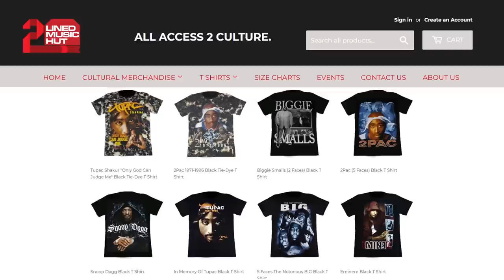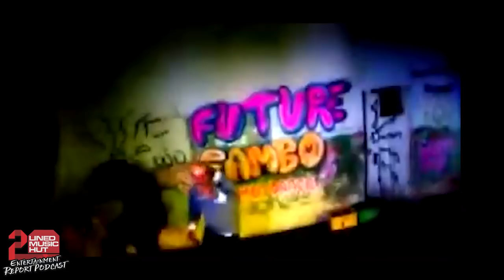ESCO DA SHOCKER On Bounty Killer, Beenie Man, Popcaan, Sean Paul, Bling Dawg, I-Octane + ((PART 2))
Recording artist, producer, songwriter and actor ESCO DA SHOCKER formerly of Leftside & Esco pulled up to the Entertainment Report Podcast for an EPICCC no holds barred conversation. Esco Da Shocker spoke about the break up of Leftside & Esco, producing hits for Fambo and Bling Dawg, the break up of the Alliance, almost getting kidnapped and having to move to Miami, hitting his lowest point while in Miami and a random call from Bounty Killer that changed the course of his career.

Esco Da Shocker also spoke about Popcaan helping him out when he got back to Jamaica, forming his label Star Struck Music Group, producing 'Legendary' with Bounty Killer And Beenie Man, working with Sean Paul and I-Octane, working on Bounty Killer's new album 'King Of Kingston', new music and so much more.